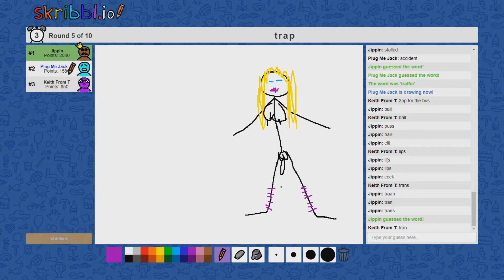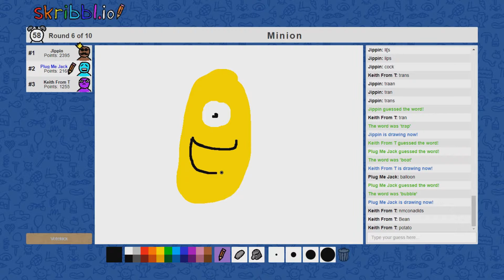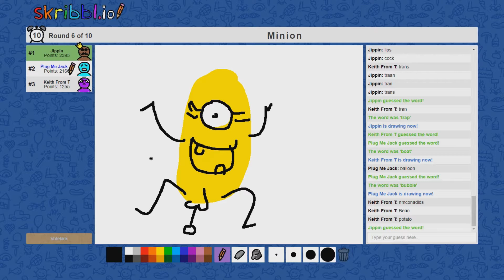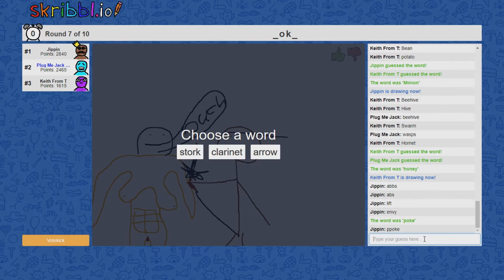Dieter and Jack's Multiplayer Mischief [27] Finger Lickin' Jippin's Sweet Fried Southern Chicken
It's number 27.